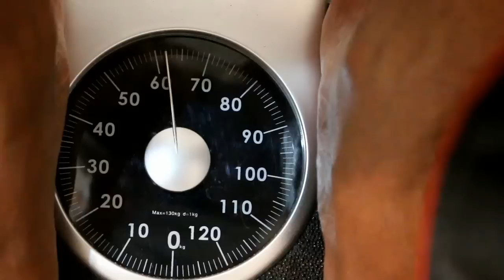J'AI DECIDé DE MINCIR #3 / Trés Bien Merci (JUIN,JUILLET)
le premier mois est offert avec le code TBMWELCOME.
Voir modalités sur le site

GAGNES 10E au lieu de 3E en t'inscrivant via mon lien parrainage

MES SITES FAVORIS et CODES PROMOS:
***BEAUTE PRIVEE : des produits de beauté ,soins capillaires ,bien être, parfums jusqu'à -80%
pour accéder aux ventes tu peux t'inscrire via mon lien parrainage

-10% sur tout le site avec le code INNOVATINGBEAUTY jusqu'au 30 septembre 2015

 BOUTIQUES  AFRO à marseille  :
-VMC: 10 rue rodolphe Pollak 13001
-Afro star :13 marché des capucins 13001

-CONTACT PROFESSIONNEL (PROFESSIONNAL CONTACT ONLY)
((Ici je reponds uniquement aux professionnels))

# Mes abonnés chéris vous avez besoin d'un conseil beauté ou capillaire?
MON MATERIEL :
-Je filme avec un CANON  EOS 70D ,Objectif 18 55
-Montage video: windows movie maker et/ou AVS video éditor 6.5 ou Pinnacle 16

mot clés: beauté noire et metissée,hair journey ,nappy girl ,big chop , entretenir ses cheveux crépus ,soin cheveux naturels ,beauté ethnique ,mode fashion ,youtubeuse beauté française, youtubeuse marseillaise , marseille , cheveux defrisés ,mac ,keracare , make up , maquillage ,bouclettes, boucles, produits ,cosmetiques, curly hair , natural woman , haul ,shopping, beauty addict ,hair lover ,elf ,lookbook ,h&m, zara, mango ,primark,forever 21,asos,bershka